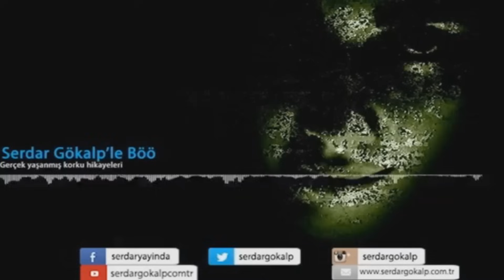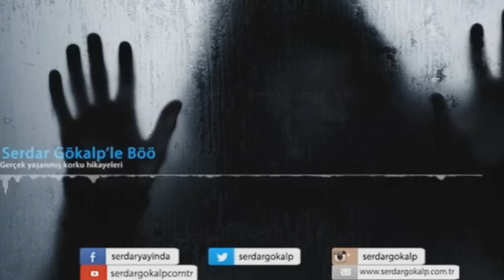Serdar Yayında - Korku Programı, Sezon 2 Bölüm 5